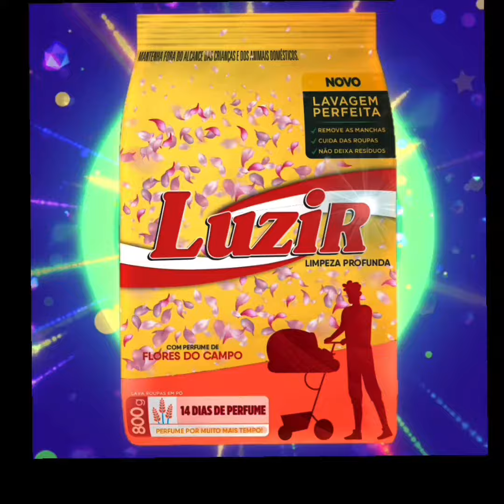Tessaro Mercantile Imp Exp